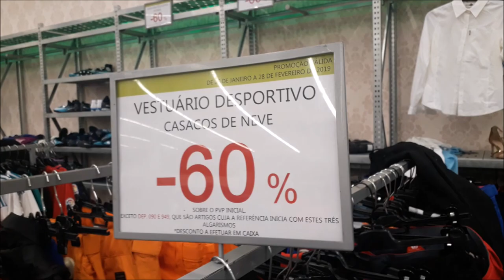VILA DO CONDE (OUTLET GRANDES MARCAS EM PORTO- PORTUGAL 2019)-CRIS FABRES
Oii pessoal! No vídeo de hoje eu mostro como funciona o Vila do Conde Fashion Outlet aqui de Porto Portugal! É uma ótima oportunidade para vocês conheceram esse outlet e ver se vale a pena ou não! obrigada por assistirem!